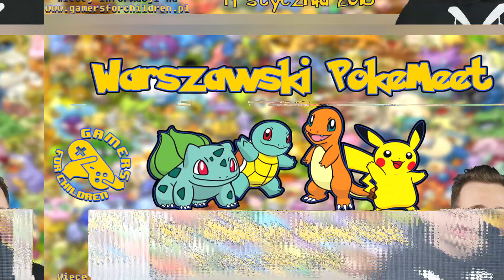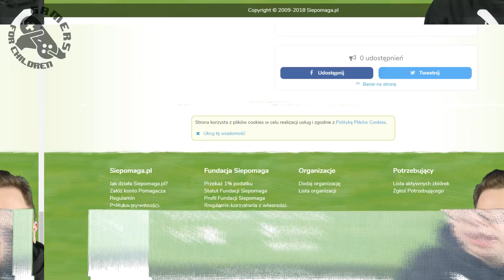Charytatywny Live! | Pomóżmy noworodkom! | GamersForChildren GameFest 2018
• Mój serwer TeamSpeak: ts.mcfreaks.pl